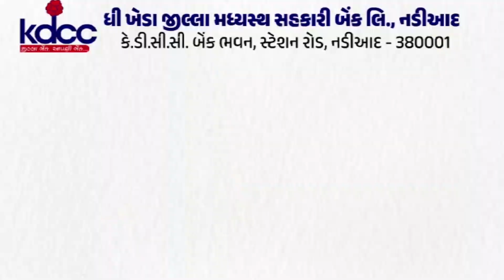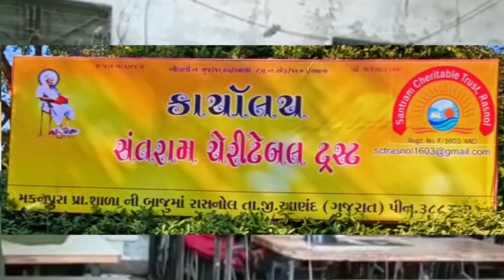નર્મદા : સસ્તા અનાજની દુકાનોમાં સળેલું અનાજ આપતા ગ્રાહકોમાં ભારે નારાજગી